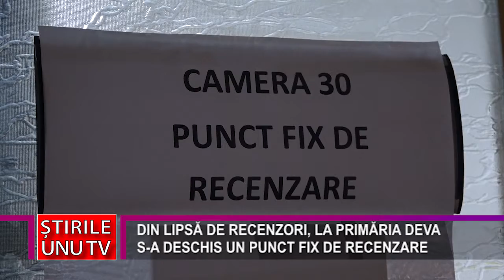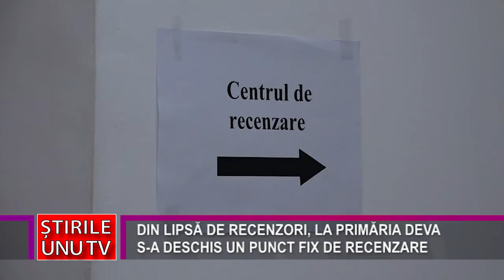DIN LIPSĂ DE RECENZORI, LA PRIMĂRIA DEVA S-A DESCHIS UN PUNCT FIX DE RECENZARE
Mai sunt zece zile și se încheia recensământul general al populației și locuințelor, care a început la mijlocul lunii martie. Cu toate acestea, procesul de recenzare merge greoi în județul Hunedoara și, mai ales, în municipiul Deva. Din lipsă de recenzori de teren, la Deva, în Primărie, s-a deschis un punct fix de recenzare, unde populația este invitată să vină pentru transmiterea datelor.